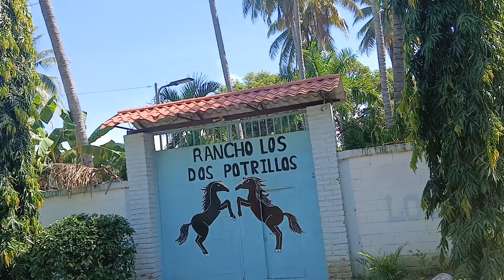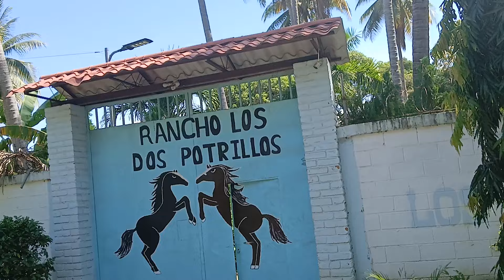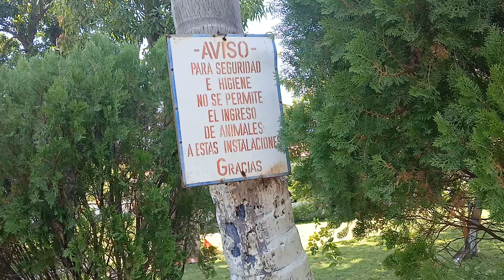Rancho Los Dos Potrios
rentarlo para ir con familiare y amigos